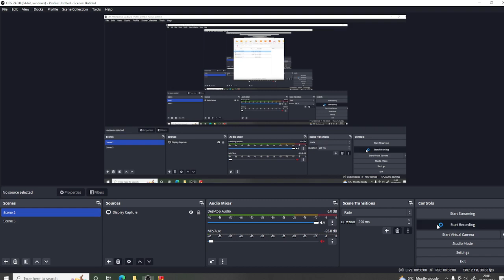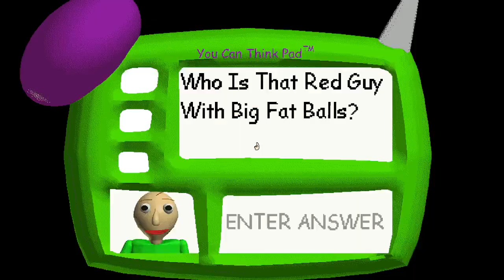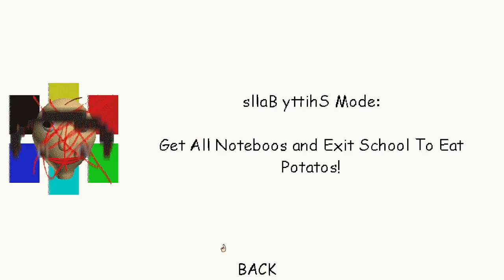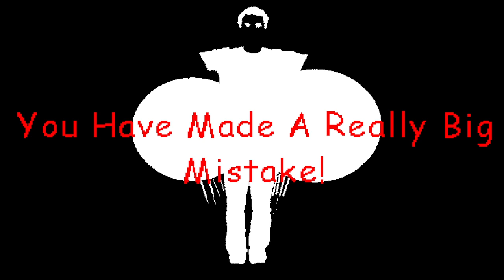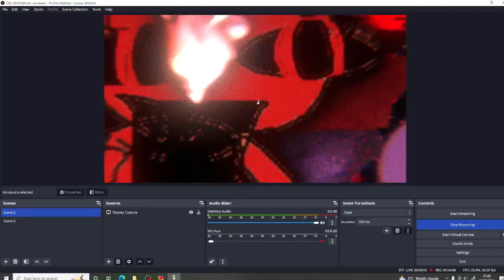Null is Back 💛V3.1.1💛 With Effects (💀Absolute CHAOS and NIGHTMARE💀) (New Record Got into BOSSFIGHT)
Null is Back 💛V3.1.1💛 With Effects (💀Absolute CHAOS and NIGHTMARE💀) (New Record Got into BOSSFIGHT) - 1.4.3 Decompiled Mod [FabTheGamer.Exe Needs 2K Subs😈😈]
so guys @EVOLUTIONDARKBALDI777 gave me a idea for making me do Null is Back V3.1.1 with Effects it was a bit easier than Without Effects but the Effects in Bossfight looks like from Null is Back V1 and yes I finally made into the Bossfight I couldn't enable to beat it but I will try beat it and pls help me reach 2K subs ok that all enjoy this Epic Video
Credits:
Mod by @viktorstorbovski7718
Baldi's Basics by @mystman1240 and @BasicallyGames
Mod Link for Null is Back V1 and V3.1.1: go to @EVOLUTIONDARKBALDI777 Video of this to get it
idea by @EVOLUTIONDARKBALDI777